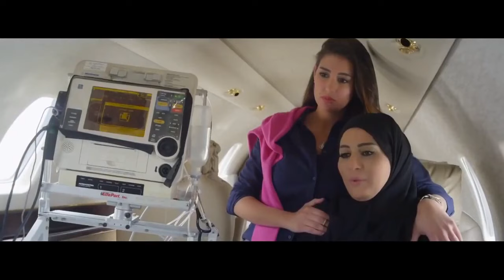فيلم الأكشن والإثارة | حـسـن الـصـبـاح | بطولة محمود عبد العزيز - FULL HD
بطولة
محمود عبدالعزيز
مصطفى أبو سريع
ميرفت أمين
فاروق الفيشاوي
لقاء الخميسي
رامي وحيد
محمد شاهين
بيومي فؤاد
محمد عادل
صبري عبدالمنعم
سناء شافع
محمد محمود
عمرو مهدي
إسماعيل فرغلي
إسماعيل شرف
بوسي

الساحر - 2001.
سوق المتعة - 2000.
النمس - 2000.
الصعاليك - 1985.
الطوفان - 1985.
خلطبيطه - 1994.
الجنتل - 1996.
القبطان - 1997.
هارمونيكا - 1998.
الحفيد - 1974.
الشياطين - 1977.
شباب يرقص فوق النار 1978 مع مدب
ليال - 1982.
العار - 1982.
المعتوه - 1982.

كلاب الحراسة
شجرة اللبلاب
الدوامة
الانسان والمجهول
مبروك جالك ولد
البشاير
رأفت الهجان
ــــــــــــــــــــــــــــــــــــــــــــــــــــــــــــــــ

أعمال كريم محمود عبد العزيز :

1995: البحر بيضحك ليه
2000: النمس
2000: الناظر
2008: بحر النجوم
2012: ساعة ونص
2012: حصل خير
2013: هاتولي راجل
2013: عش البلبل
2014: عمر وسلوى
2014: جوازة ميري
2018: إطلعولي بره
2021: موسى
2022: من أجل زيكو
2022: كيرة والجن
2023: شلبي
2023: بيت الروبي

ــــــــــــــــــــــــــــــــــــــــــــــــــــ

مسلساته :

2001: شجر الأحلام
2002: رجل في زمن العولمة
2004: محمود المصري
2006: أحزان مريم
2009: كلام نسوان
2010: بره الدنيا
2010: امرأة في ورطة
2010: الجماعة
2012: 9 جامعة الدول
2012: باب الخلق.
2014: جبل الحلال
2015: الكابوس
2018: ربع رومي
2019: شقة فيصل-ميزو
2019: هوجان
2020: الاختيار
2022: البيت بيتي الموسم الأول والثاني بدور كراكيري
2024: خالد نور وولده نور خالد

ــــــــــــــــــــــــــــــــــــــــــــــــــــــــــــــــ

محمد رمضان :

2008 رامي الاعتصامي
2009 إحكي يا شهرزاد
2011 الخروج من القاهرة
الشوق سالم
2012 حصل خير
الألماني
عبده موتة
ساعة ونص
2013 قلب الأسد
2014 واحد صعيدي
2015 شد أجزاء
2017 آخر ديك في مصر
جواب اعتقال
الكنز ج1: الحقيقة والخيال
2018 الديزل
2019 الكنز ج2
2023 هارلي
ع الزيرو حمزة

ــــــــــــــــــــــــــــــــــــــــــــــــــــــــــــــــــــــــــــ

مسلسلاته :

2006 أولاد الشوارع
السندريلا
2007 حنان وحنين
2008 هيمة أيام الضحك والدموع
رمانة الميزان
الهاي سكول
في أيد أمينة
2009 حكايات وبنعيشها
هانم بنت باشا
2010 الجماعة
2011 دوران شبرا عماد
إحنا الطلبة خالد
2012 كاريوكا
الشركة ضياء
2014 ابن حلال
2015 لهفة

ــــــــــــــــــــــــــــــــــــــــــــــــــــــــــــــــــ

أعمال الأبطال :
فيلم العارف
فيلم الخلية
مسلسل الإختيار 3
فيلم السرب
فيلم الممر
مسلسل الإكسلانس
فيلم هيبتا
مسلسل طايع
فيلم شقو
مسلسل الثمانية
فيلم شماريخ
مسلسل سوتس
فيلم العنكبوت
مسلسل البلطجي
مسلسل رشيد
مسلسل العائدون
فيلم 122
مسلسل اتنين في الصندوق
مسلسل قابيل
مسلسل الحشاشين
مسلسل الزيبق
فيلم عمهم
مسلسل النهاية يوسف الشريف
مسلسل القيصر
2016 الأسطورة
2018 نسر الصعيد
2019 زلزال
2020 البرنس
2021 موسى
2022 المشوار
2023 جعفر العمدة